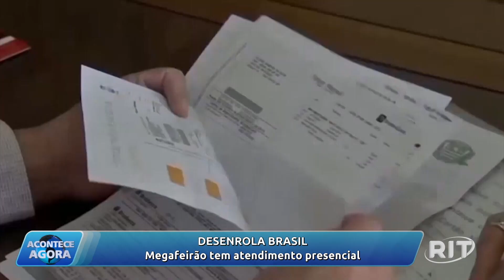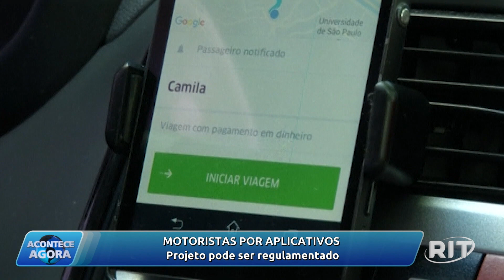Acontece Agora | Edição 10h (04/mar/2024)